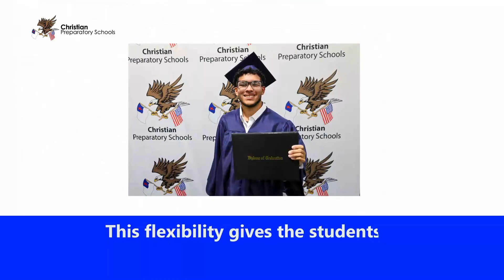CPS Educational Video